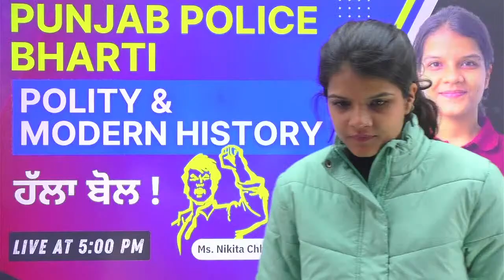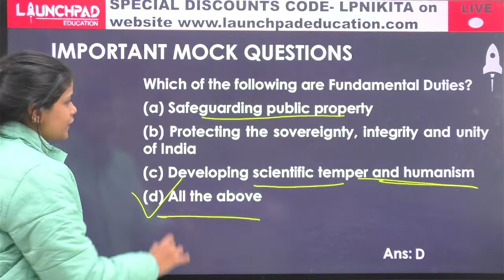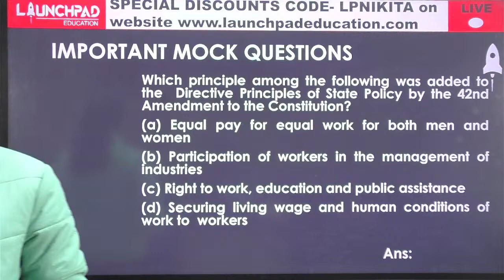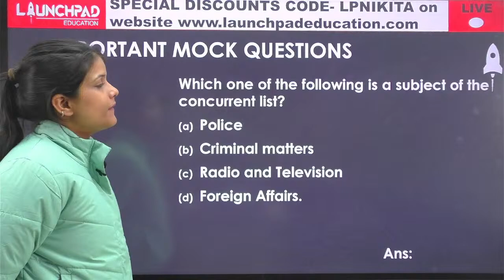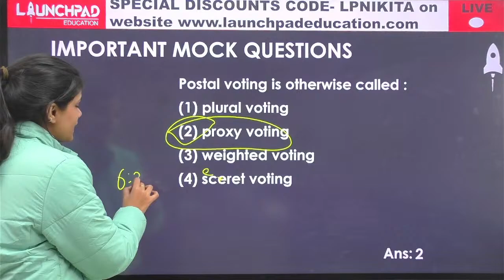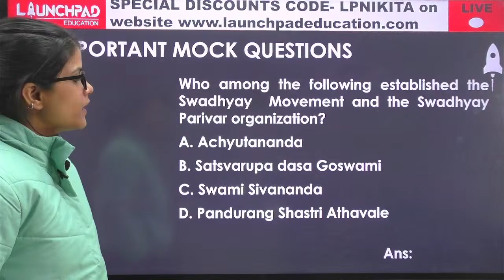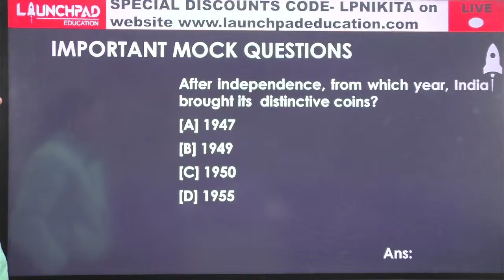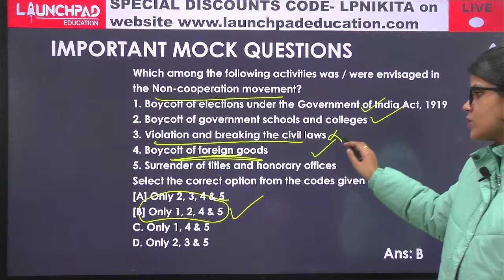PUNJAB POLICE BHARTI 2023 | POLITY & MODERN HISTORY | PUNJAB POLICE SI & CONSTABLE RECRUITMENT 2023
Punjab Police Recruitment Board will release the official notification for the 1800 posts of Constable & 300 posts of Sub-Inspector in January 2023. So, you've time to prepare better with the best. In this session, we will run a series of previous years' questions that will include more than 50 pattern-based questions so that you can crack the upcoming Punjab Police exams.

Presented by: Ms. Nikita Chhabra